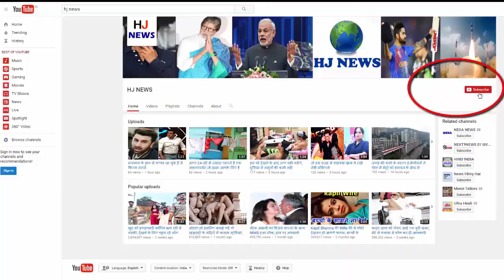स्टार इंडिया को 16 हजार करोड़ में मिले IPL के मीडिया राइट्स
स्टार इंडिया को 16 हजार करोड़ में मिले IPL के मीडिया राइट्स, 2022 तक है कॉन्ट्रैक्ट

MediaWriters of Indian Premier League (IPL) tournament have met Star India. On Monday, Star India made the biggest bid of Rs 16,345 crore for the auction. Star has acquired TV rights, digital rights in India and TV and digital rights of the rest of the world. In the media rights race, 24 domestic and foreign giants like Reliance Jiao, Star India, Facebook, Twitter, Amazon were in the race. These contracts have been done from 2018 to 2022. Earlier Sony had the broadcast rights of the IPL. This time Soni made a bid of up to Rs 11050 crores, but only for broadcast in India. In addition, he had put a bid of Rs 84.5 crore in another category. At the same time, Star India has bid in all the carriagegages. That's why he was successful in betting

HJ NEWS !!